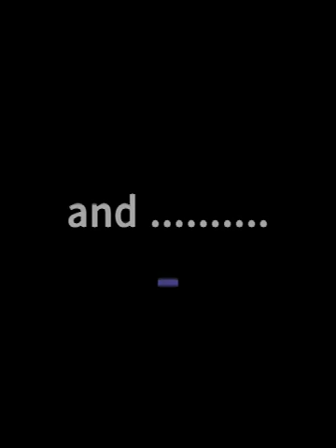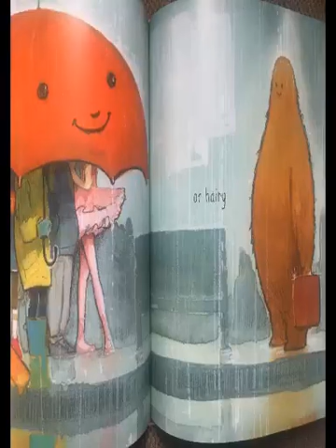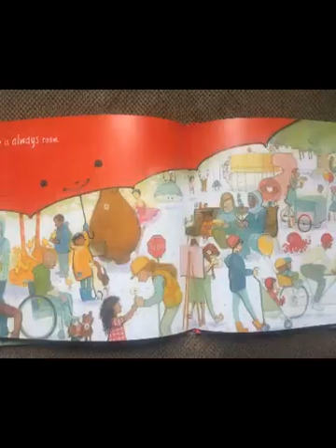A Message from Wire Village Guidance Counselors- May 2020